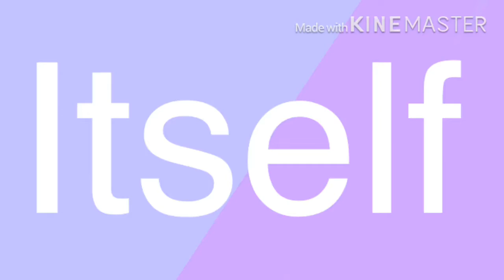This feeling || GLMV || ONLINE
Hey guys!

KineMaster premium died on me half way through (I got it for free from team idolize) so that’s why I have premium features but a watermark 😅

- online